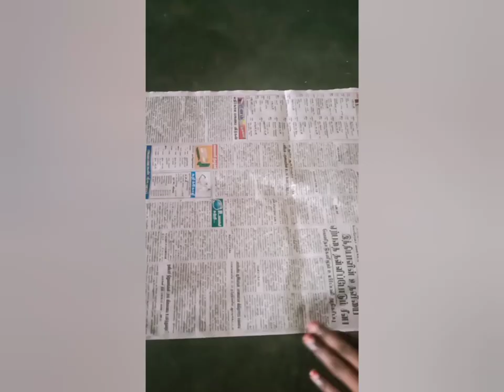Plastic Bottle Art - Plastic Bottle Decoration Idea - Praba Corner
Enjoy your life with Crafting 😊